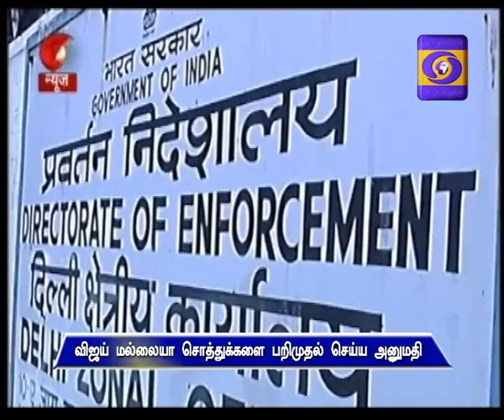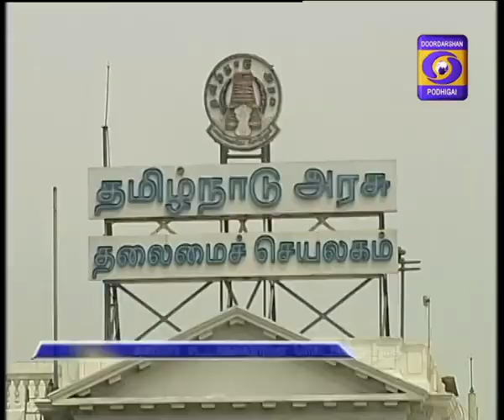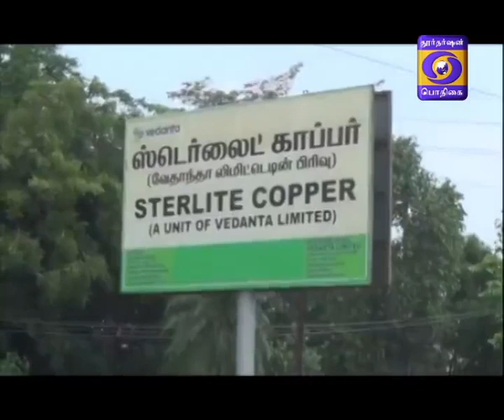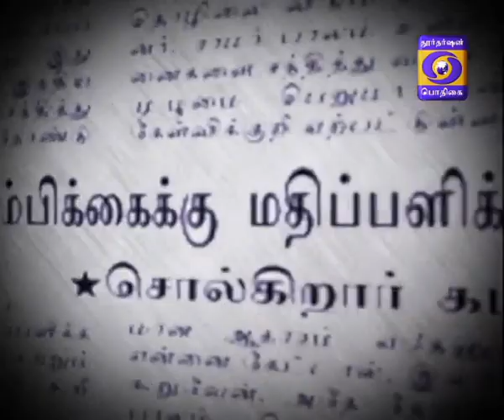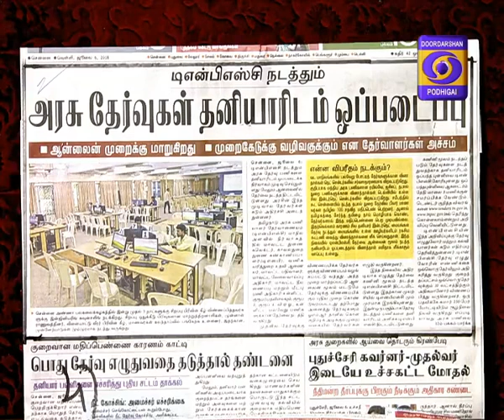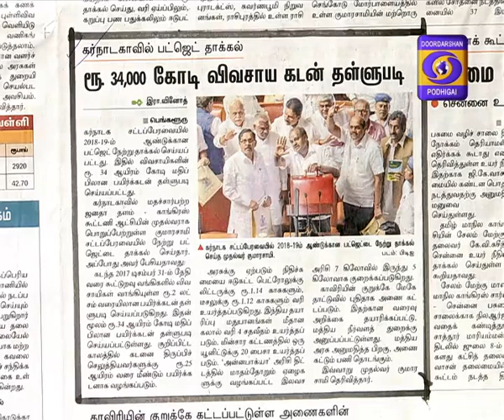DD PODHIGAI NEWS 8AM 06 07 2018